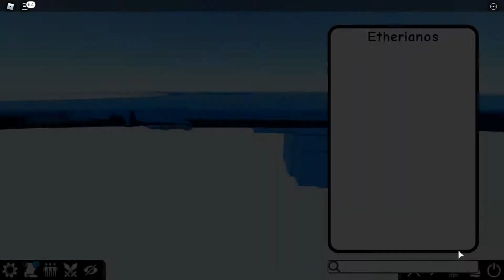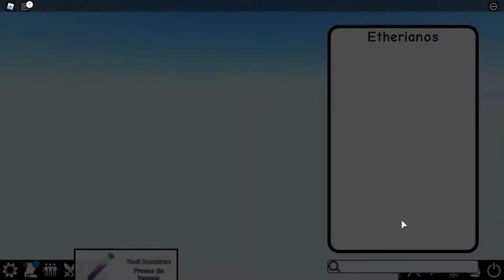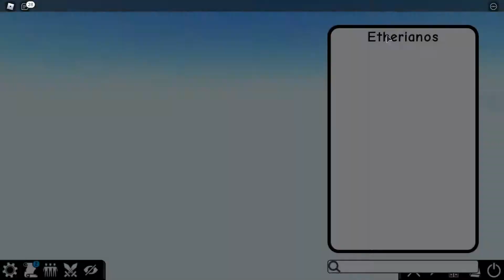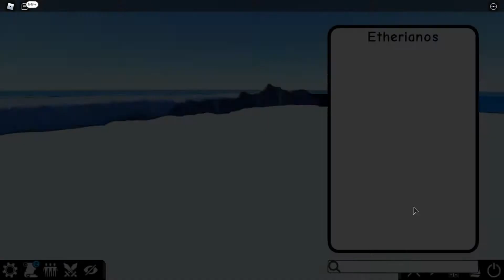Roblox Monsters Of Etheria 12 - Desbloqueando Poigon, Mabiki e Lullafairy! (GAMEPLAY PT-BR)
Venha comigo para o mundo de Etheria! Aqui vamos nos aventurar nessa terra cheia de monstros  para colecionar e batalhar! À procura dos mais fortes e lendários!

NÓS AGRADECEMOS